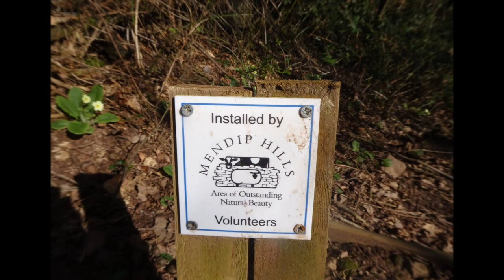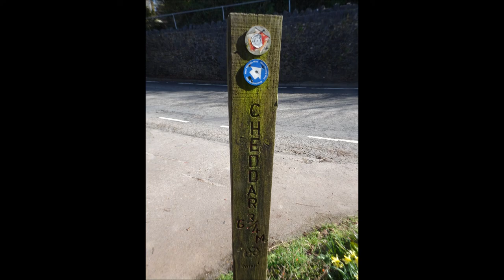Winscombe to Cheddar Hike, Part III (Reflective Journal & Visual Diary )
I approach the old stone stile with fingers crossed because the last time I passed here, from the opposite direction, I walked thru a field of Cattle --although scattered I had to pass at least 6 black bullcocks--quite powerful looking creatures who just stared at me--I remained calm and just strode past them---BUT remember for decades I had no fear --I would walk among them easily--most of my life I walked thru them on walks but about 5 years ago and several times since I have been chased, almost surrounded with near misses--no joke folks---I say don't ever take the risk Sheila---people even farmers get trampled to death or suffer horrible injuries---Anyway on this hike I see no sign of cows--phew!so off I jolly well go across the field aware that very very soon in the next week or even days the cows here and everywhere will be released--set free to munch ...I am glad for them but I have been busy visiting all the places I cannot walk in the Spring,Summer & Autumn months and much of the Winter these days with our milder weather when its the seasons of the cow...On this walk I have other places to hike and cattle are about.